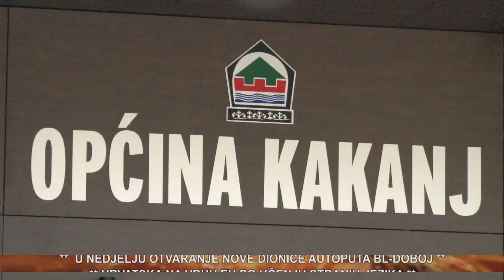vijesti 27 09 2017